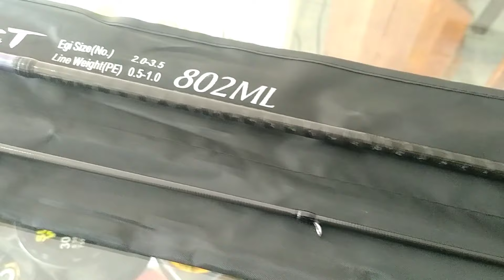JORAN MANCING CUMI MURAH BERKUALITAS || TES JORAN KYOTO EGIST || EGING ROD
Joran mancing cumi murah berkualitas harga 300 ribuan, joran kyoto egist